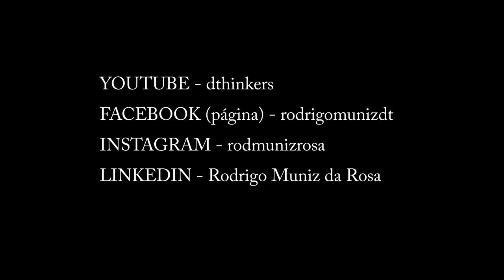Dobre o valor de suas entregas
Olá!

Já teve a sensação de que a sua entrega não foi valorizada conforme deveria?

É sobre este assunto que falo no vídeo de hoje.

Algumas vezes, mesmo quando investimos um tempo considerável para realizar uma entrega e temos certeza que ela irá impactar positivamente o ambiente onde for inserida, as pessoas não enxergam o verdadeiro valor dela.

Pois é, eu já presenciei isto acontecer algumas vezes e posso te garantir que a maioria delas poderiam gerar um resultado diferente apenas com um simples ajuste.

É justamente sobre este ajuste que falo no vídeo da pílula de hoje.

Grande abraço!

P.S.1: as pílulas são dicas rápidas que tem o intuito de te provocar e fazer você pensar a respeito de suas entregas. São vídeos curtos, só que não se engane, são muito poderosos se postos em prática.

P.S.2: cada conteúdo que eu te entrego tem o poder de potencializar o valor de suas entregas. Se quiser sugerir algum tema para que eu aborde, sinta-se à vontade. Basta responder este e-mail.